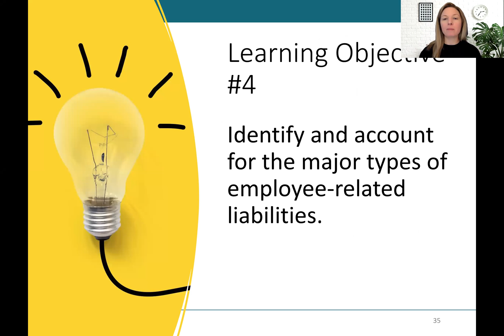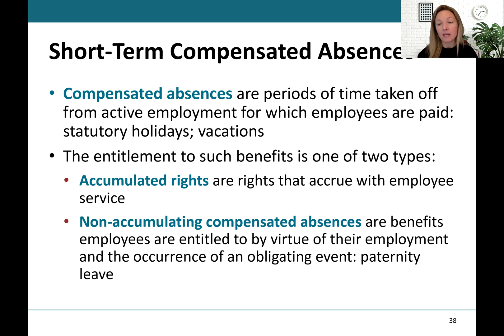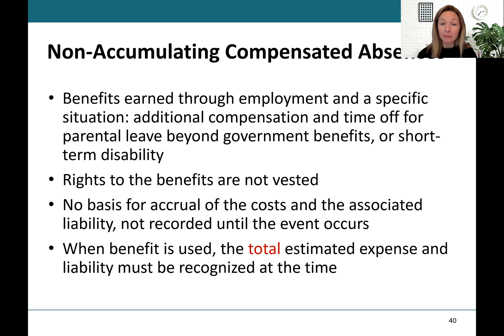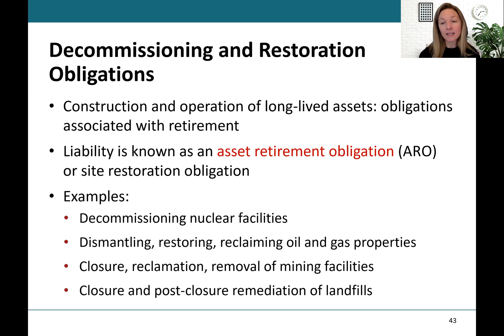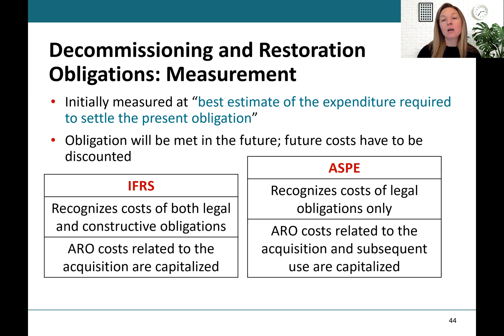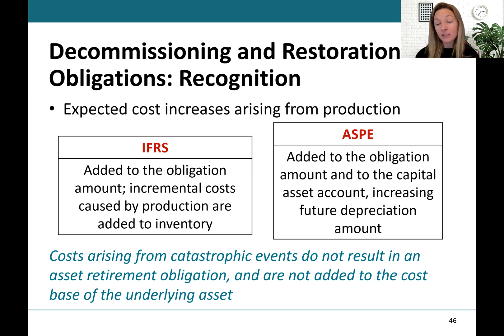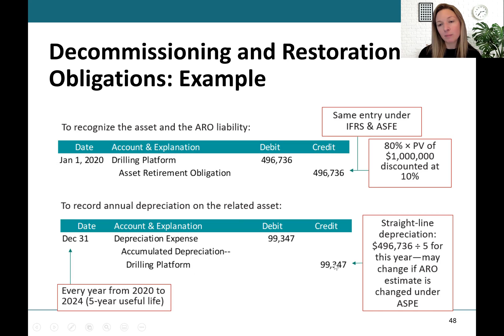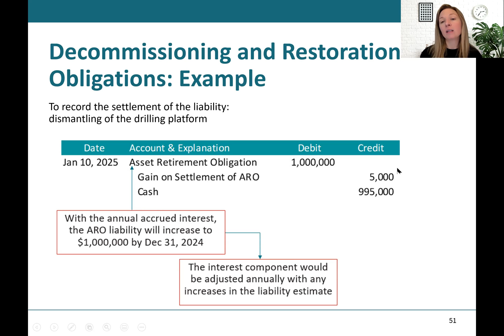Lecture - Chapter 13 - Part 2 Employee Liabilities and AROs (Intermediate Financial Accounting II)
This is the second part of the Chapter 13 lecture, where we cover the following learning objectives:
#4 - Identify and account for the major types of employee-related liabilities.
#5 - Explain the recognition, measurement and disclosure requirements for decommissioning and restoration obligations.

Lecture #2